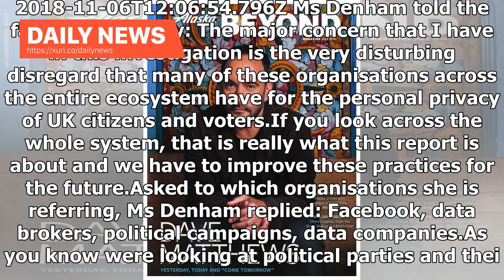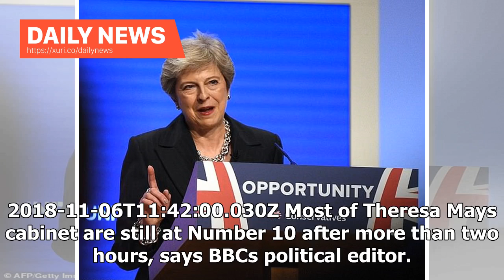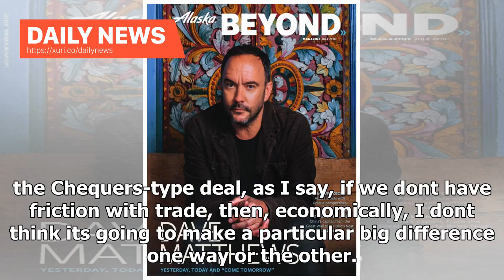Daily News - Theresa May faces a cabinet jaunt in the future of the Irish border - direct tracking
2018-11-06T12:37:21.516Z From Treasury Questions, Philip Hammond has been talking about Brexit. 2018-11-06T12:06:54.796Z Ms Denham told the fake news inquiry: The major concern that I have in this investigation is the very disturbing disregard that many of these organisations across the entire ecosystem have for the personal privacy of UK citizens and voters.If you look across the whole system, that is really what this report is about and we have to improve these practices for the future.Asked t...